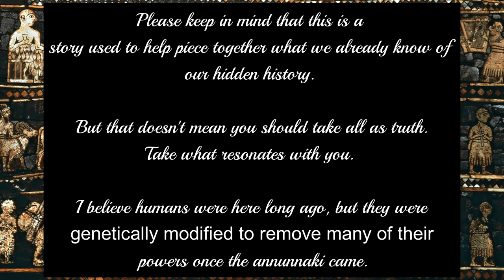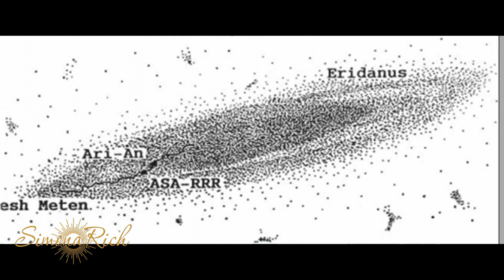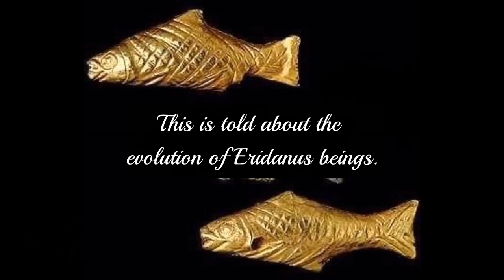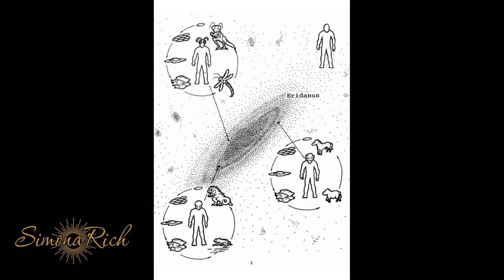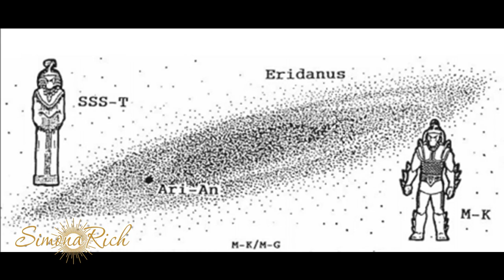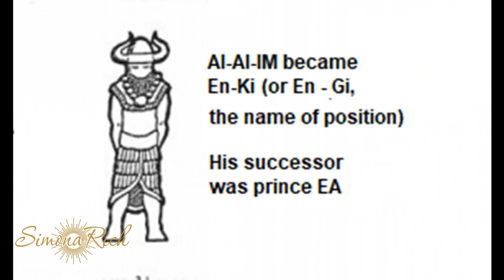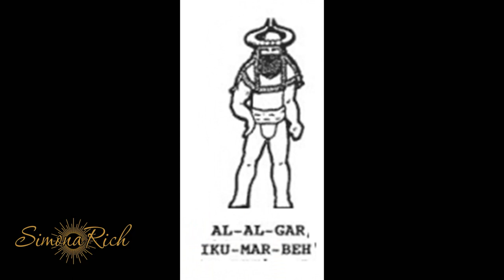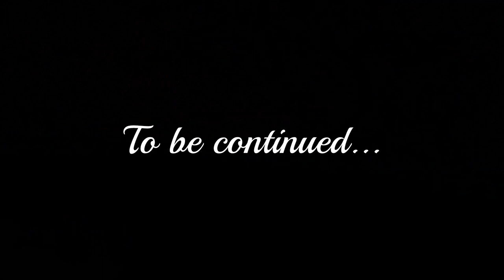The Terra Papers Audiobook - Part One | Simona Rich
This is the book about the creation of humanity, and an alternative history of the world. Take what resonates with you.